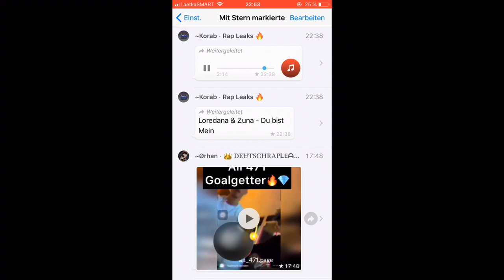Loredana feat. Zuna - Du bist mein (LEAK)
SUPPORT VIDEO

WEGEN UHR HEBER RECHTE IST ES SO SCHNELL HÖRT ES EUCH MIT 0,5 Geschwindigkeit an

Diesen Song habe ich nicht geleakt ich lade das hoch was ich zu geschickt bekomme!!

Support Video
LEAKSUPPORT VIDEO
Sorry für die schlechte Qualität Weil das Video ist alt